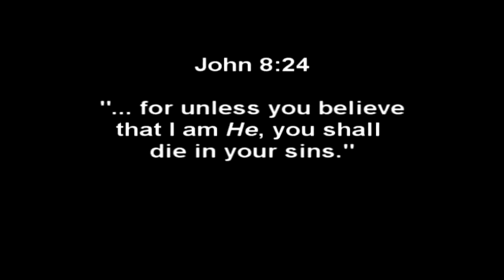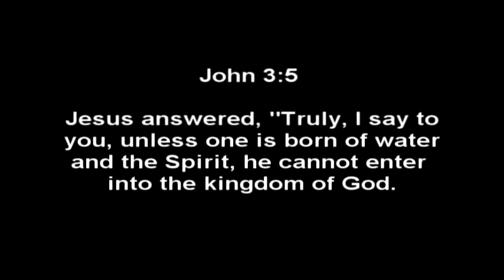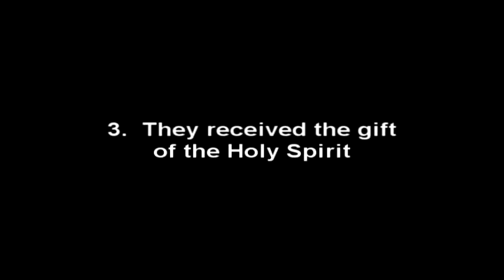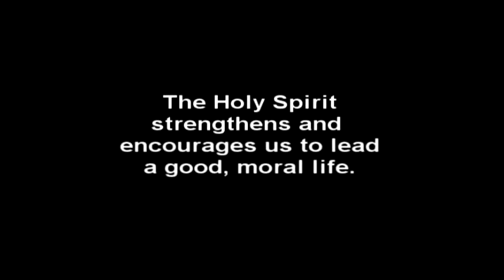A New Life